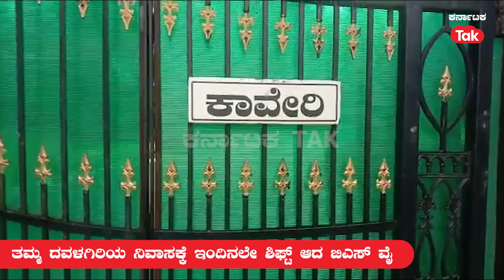B. S. Yediyurappa: ಮನೆ ಖಾಲಿ ಮಾಡಿದ ಯಡಿಯೂರಪ್ಪ! |Karnataka Tak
ಕಾವೇರಿ ಖಾಲಿ ಮಾಡಿದ ಮಾಜಿ ಸಿಎಂ ಯಡಿಯೂರಪ್ಪ
ಸರ್ಕಾರದ ಅವಧಿ ಮುಕ್ತಾಯ ಆಗ್ತಿದ್ದಂತೆ ಬಿಎಸ್ ವೈ ಮನೆ ಖಾಲಿ
ತಮ್ಮ ದವಳಗಿರಿಯ ನಿವಾಸಕ್ಕೆ ಇಂದಿನಲೇ ಶಿಫ್ಟ್ ಆದ ಬಿಎಸ್ ವೈ
ಸಿಎಂ ಆಗಿದ್ದಾಗಲಿಂದಲೂ ಕಾವೇರಿ‌ ನಿವಾಸದಲ್ಲಿ ವಾಸವಿದ್ದ ಬಿಎಸ್ ವೈ
ಸಿಎಂ ಸ್ಥಾನದಿಂದ ಕೆಳಗೆ ಇಳಿದ ಬಳಿಕವೂ ಅಲ್ಲೇ ಇದ್ದ ಬಿಎಸ್ ವೈ
ಹೊಸ ಸಿಎಂ ಗೆ ಕಾವೇರಿ ಬಿಟ್ಟು ಕೊಟ್ಡ ಯಡಿಯೂರಪ್ಪ